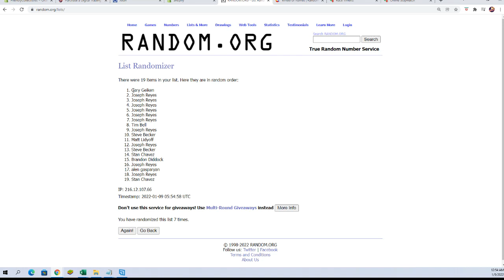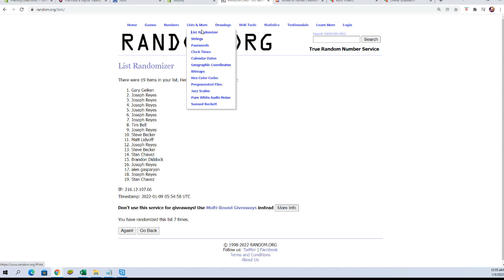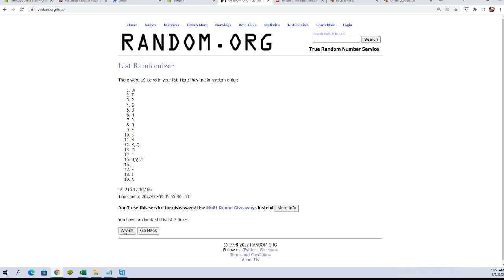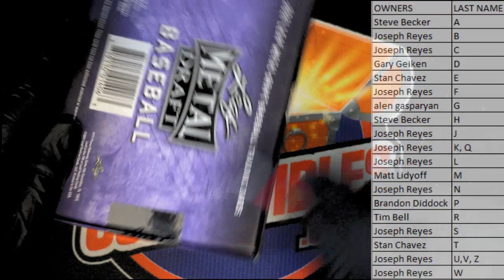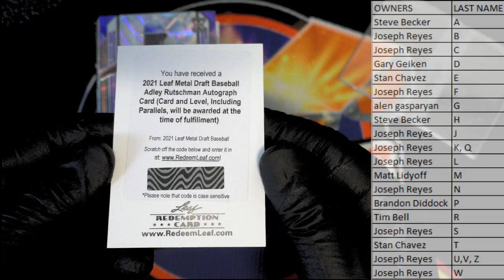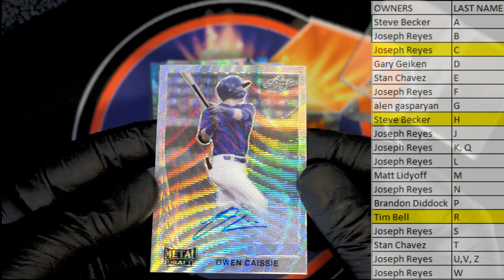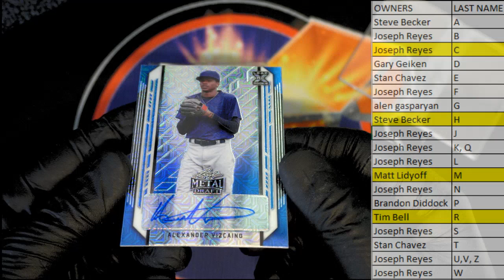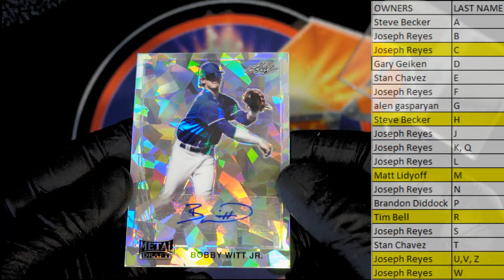2021 Leaf Metal Draft HOBBY ID 21LEAFMDBASE104